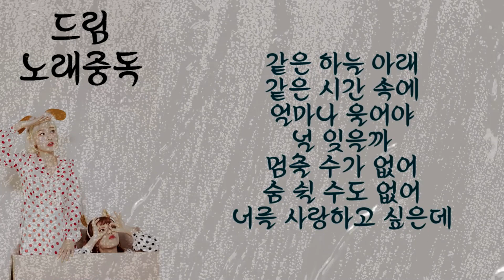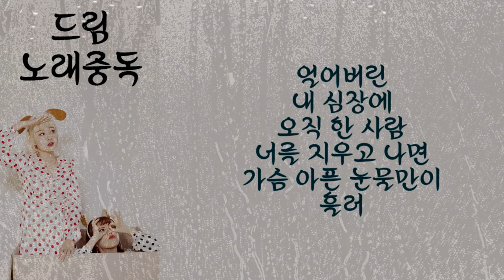드림 화랑OST 해피바이러스 볼빨간사춘기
영상 너무 멋져서 소중히 모셔 왔어요 ~~~